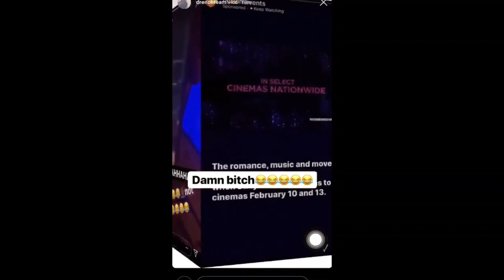Mozzy Falls Off Stage While Performing In Seattle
Like, Talk $hit & Share 💯